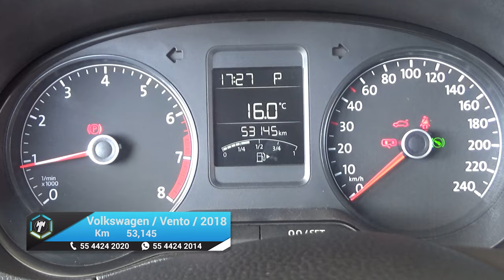Volkswagen / Vento / 2018 - 17756